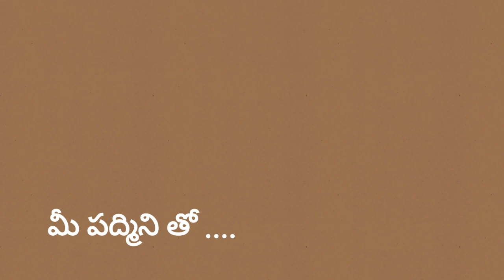ప్రశాంత నిలయం. రచన. శ్రీ గంజి సాంబశివ రావు గారు